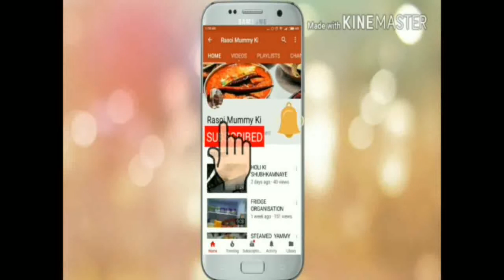Aloo Chana Chaat Recipe|Potato White Chickpeas Chaat|Street food Style Rasoi Mummy ki